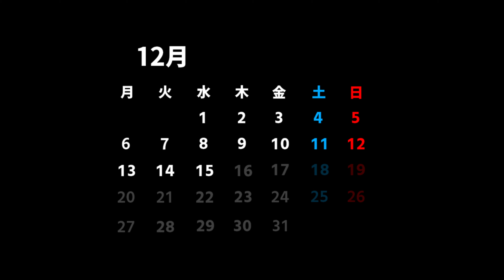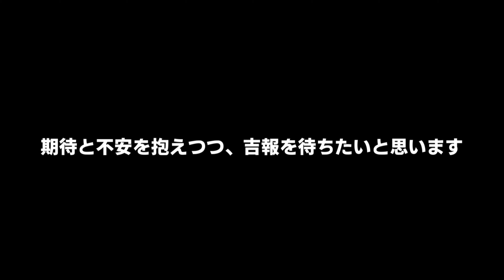【2021年12月前半】モーニング娘。'21 コンサート＆イベント他主な予定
モーニング娘。'21情報
佐藤 優樹 （さとう まさき）
森戸 知沙希（もりと ちさき）

▼トピック ▼
2021年12月8日発売
70thシングル『Teenage Solution/よしよししてほしいの/ビートの惑星』　発売

2021年12月13日
モーニング娘。'21 コンサート Teenage Solution ～佐藤優樹 卒業スペシャル～
日本武道館 (東京)　開演18：00